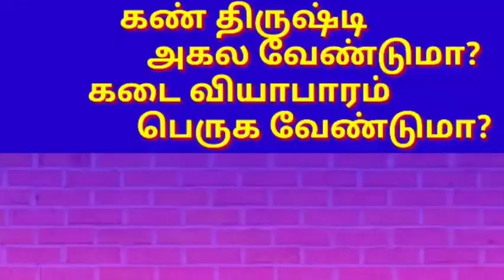கண் திருஷ்டி அகல...கடை வியாபாரம் பெருக... திருப்புவனம் மடப்புரம் விலக்கு ஜோதிடர் கரு.கருப்பையா